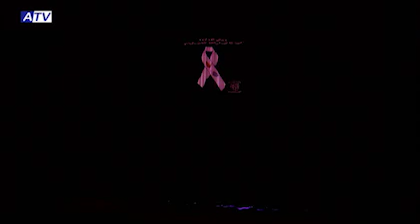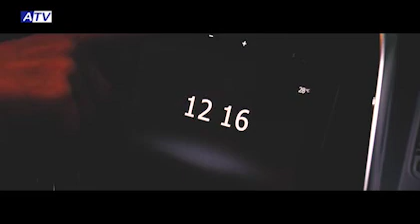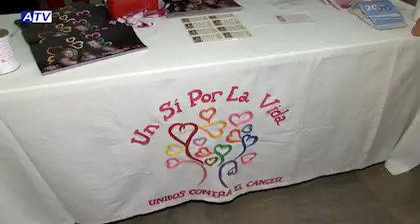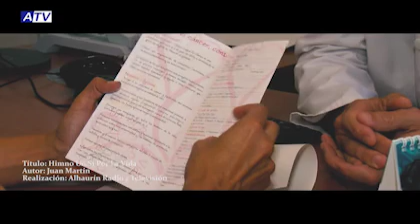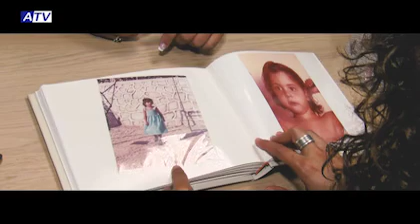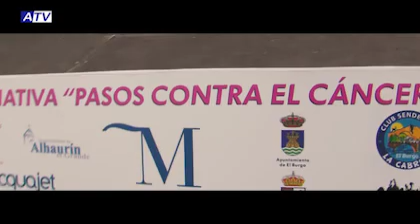AL DÍA – V GALA BENÉFICA DE LA ASOCIACIÓN UN SÍ POR LA VIDA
EL TMAG ACOGIÓ LA V GALA BENÉFICA DE USPLV, UNA GALA EN LA QUE, ENTRE SONRISAS Y EMOCIÓN, SE PRESENTÓ EL CALENDARIO 2020 DE LA ASOCIACIÓN, SE ENTREGÓ EL ‘SOCIO DE HONOR’ A LA DIPUTACIÓN DE MÁLAGA RECOGIDO POR SU PRESIDENTE, FCO SALADO, Y SE MOSTRÓ AL PÚBLICO EL VIDEOCLIP Y EL HIMNO DE LA ASOCIACIÓN COMPUESTO POR JUAN MARTÍN, ENTRE OTRAS ACTUACIONES. UNA VELADA INOLVIDABLE DURANTE LA QUE LA FUERZA Y EL POSITIVISMO DE USPLV SE CONTAGIÓ A TODOS LOS ASISTENTES.